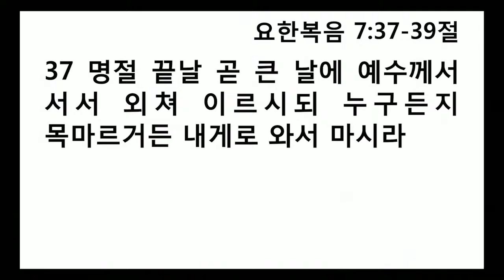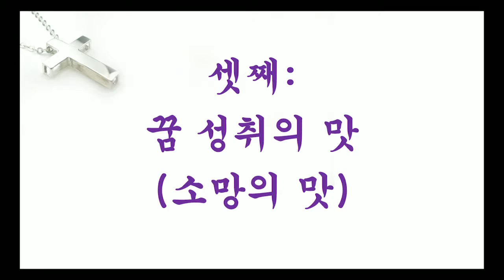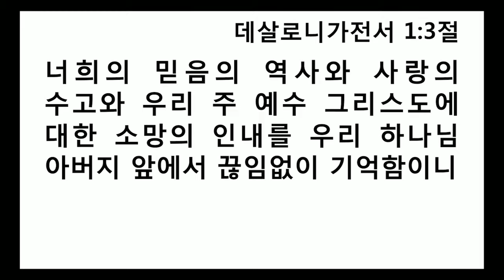(단비TV) 안혜권 목사- 건강한 가정(3)